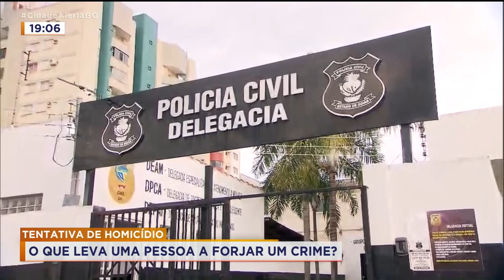TENTATIVA DE HOMICÍDIO: O QUE LEVA UMA PESSOA A FORJAR UM CRIME?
A REVANA OLIVEIRA ESTÁ COM UM PSIQUIATRA PRA GENTE TENTAR ENTENDER O QUE LEVA UMA PESSOA A FORJAR UMA TENTATIVA DE HOMICÍDIO.